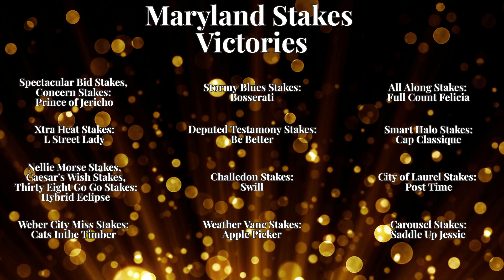2023 Maryland Trainer of the Year: Brittany Russell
Congratulations to the 2023 Maryland Trainer of the Year, Brittany Russell!